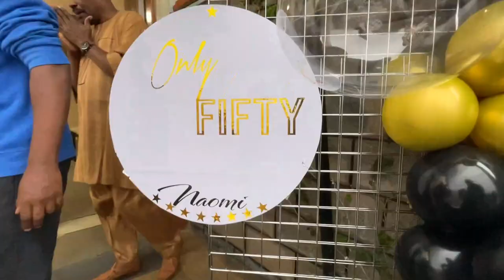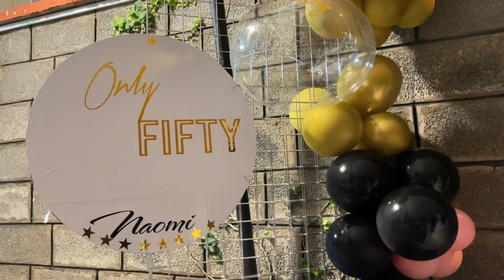Surprising grandma on her 50th birthday by bringing all the kids she's babysat over the years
When your grandma turns 50, you'd better make it unforgettable granny! This surprise party was only the beginning. And what do you get a woman that has everything? Her own TIKTOK page!  You can also watch the whole vlog